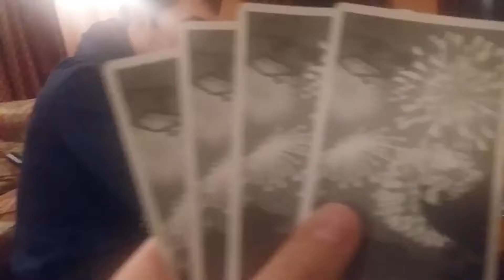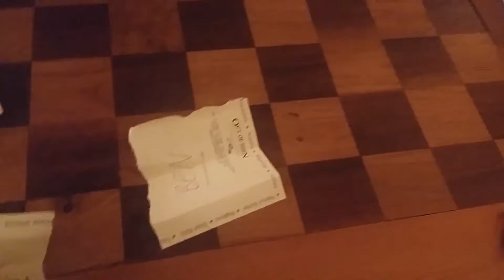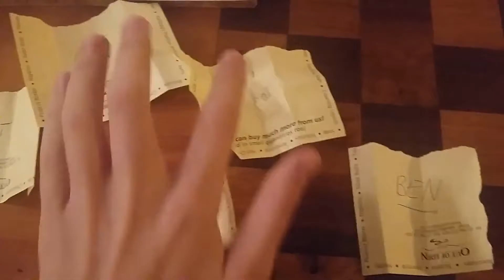29th/30th Dec: Magic trick, games & cold showers!